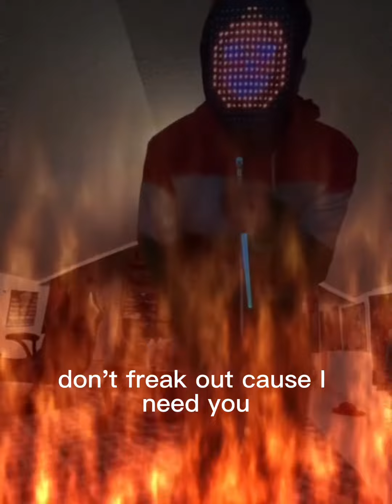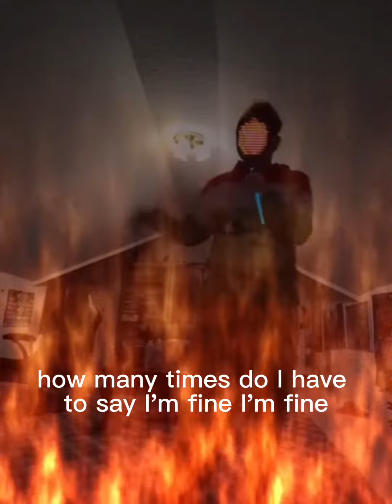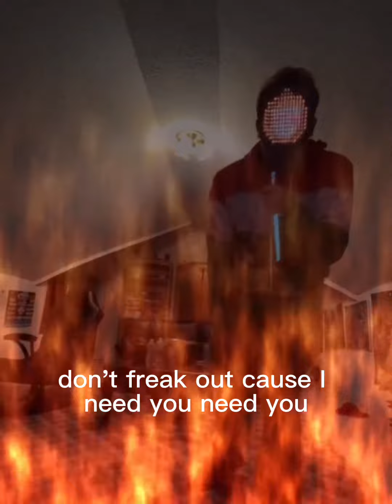Don’t freak out song time